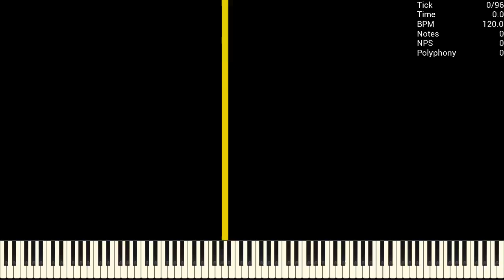[MIDI] 5 Million Notes in a Second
Original Video: N/A
Used Program: UMP, FFmpeg
Used Soundfont: EchnixPiano.sf2
Used Synth: Keppy's MIDI Converter (2,000 Voices)